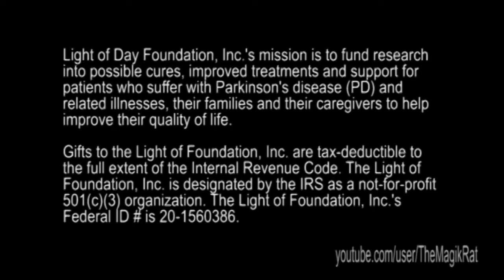Heaven Help the Lonely - Springsteen & Willie Nile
Light of Day 11 - January 15, 2011 Paramount Theatre - Asbury Park NJ
However, I would also like to help the organization to spread the word why we were there in first place. for more information & please donate to help find a cure for Parkinson's disease (PD) and related illnesses. This video is not for sale, It will remain on YouTube for your enjoyment as long as the Light of Day Foundation does not protest. So if you enjoy the videos, send a donation to them and tell them that YouTube's "TheMagikRat" sent you. Also, check out the new documentary, "Just Around the Corner" by FlatBroke Productions. It was premiered this weekend and is well worth checking out.